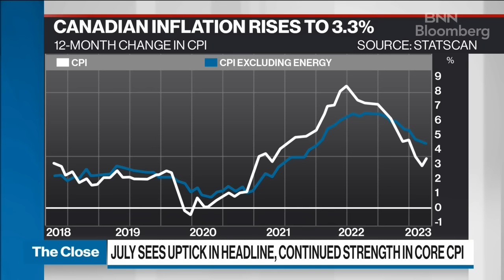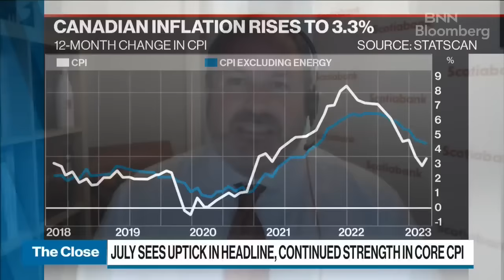We're seeing a race between an economic slowdown and inflation picking up: Economist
Jean-François Perrault, senior vice-president and chief economist at Scotiabank, joins BNN Bloomberg to evaluate July's inflation reading and what that means for the Bank of Canada at its next meeting.